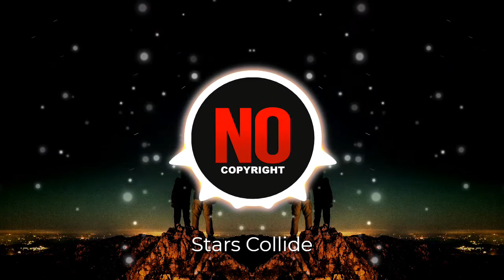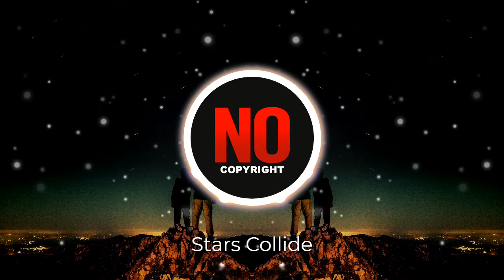Stars Collide feat. Stephanie Kay - Unwritten Stories | EDM Emotional song (No Copyright)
Do you want to learn Piano and be the next artist? That’s how we started our music career. They have amazing content and teaches a wide range of styles you can take your playing in any direction you choose. 😃🎵

Song: Stars Collide feat. Stephanie Kay